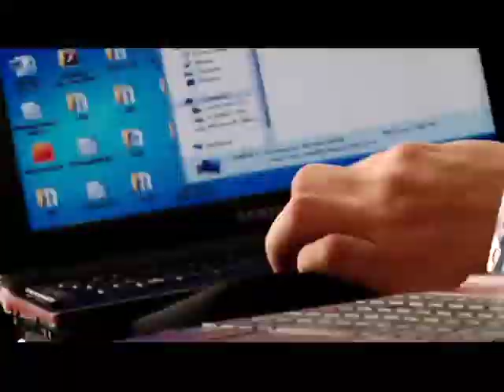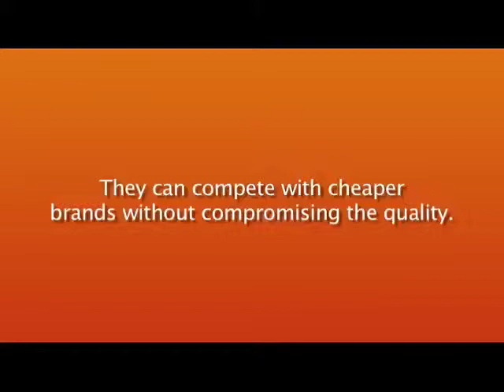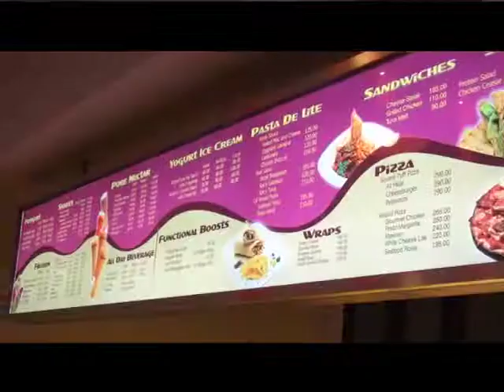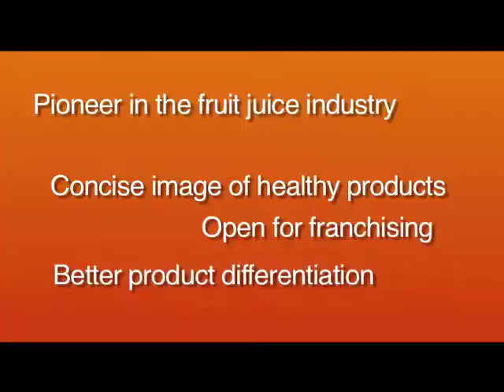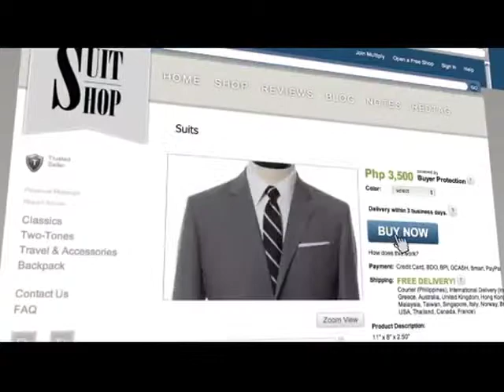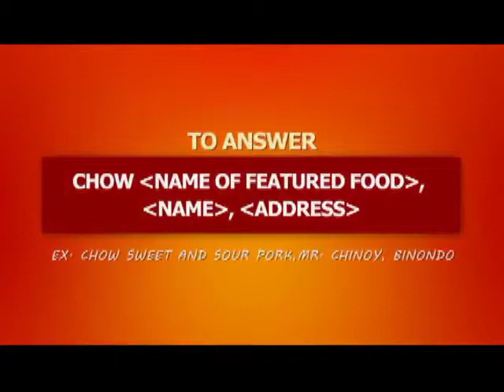CHInoy TV Season 7 Ep 9 Part 5